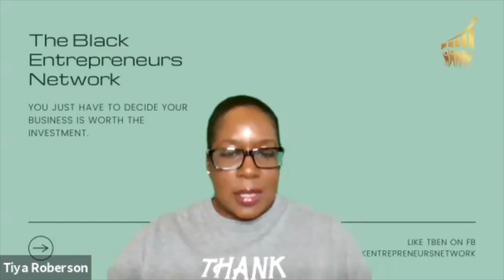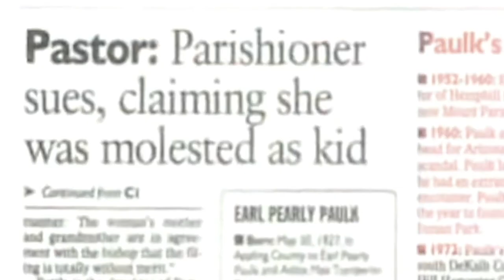Business Talk Library | When your Life is on the Line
What do you do when everything that you built your life on is instantly taken away. Anita "AC" Clinton was on a path destined for great things but as a result of something that was not in her control it all faded away instantly and she really struggled to try and redefine her life after this incident. In this conversation she shares her story and what her road to recovery and building a new life looked like.